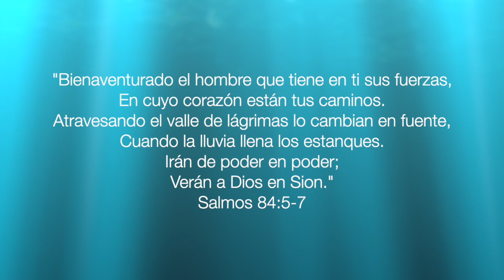Luis A. Guajardo